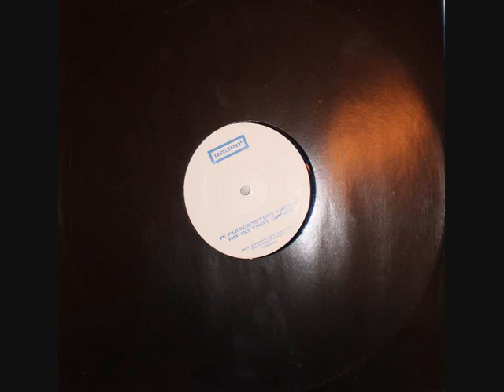Dr Funkenstein - Funkenstein Theme